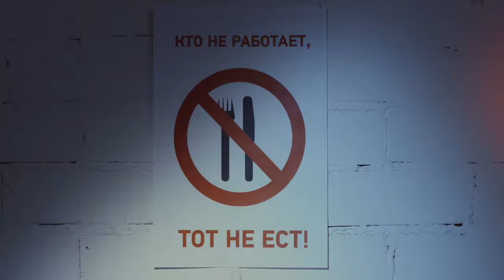Рекламный ролик онлайн сервиса Truck2rent — Пицца